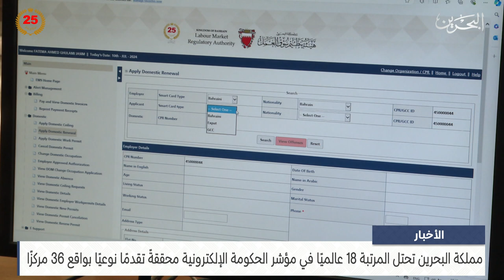الأخبار:البحرين في المرتبة 18 عالميًا بمؤشر الحكومة الإلكترونية محققةً تقدمًا نوعيًا بواقع 36 مركزًا